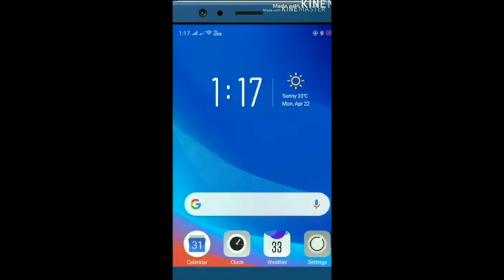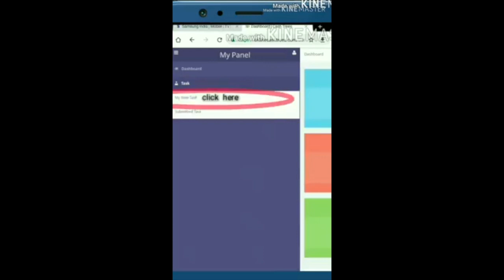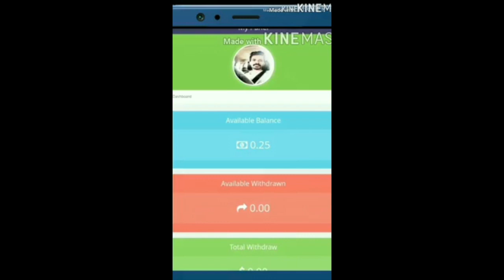Malayalam "ഇന്ന് നിന്‍റെയൊക്കെ കണ്ടമ്പററി പവർ പൊളിറ്റിക്സിന്‍റെ ദുഷിച്ച കാലത്തേക്ക്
"ഇന്ന് നിന്‍റെയൊക്കെ കണ്ടമ്പററി പവർ പൊളിറ്റിക്സിന്‍റെ ദുഷിച്ച കാലത്തേക്ക് ഒരൊറ്റ ദിവസം ആയുസ്സ് നീട്ടി കിട്ടിയിരുന്നെങ്കിൽ